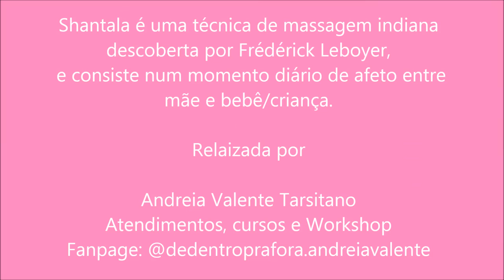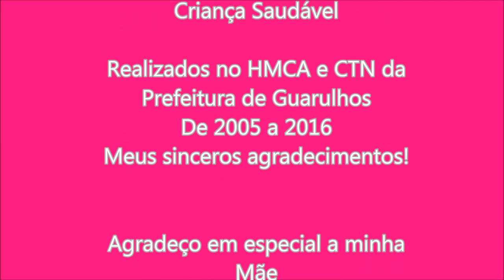Shantala - Um Toque de Amor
Shantala é uma técnica de massagem indiana
descoberta na India pelo médico Frédérick Leboyer,
 consiste num momento diário de afeto entre
mãe e bebê/criança.

Relaizada por
Andreia Valente Tarsitano